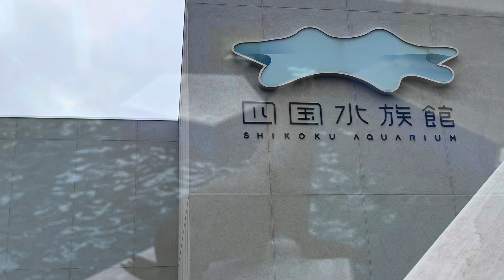アシカ・あざらし 【四国水族館】